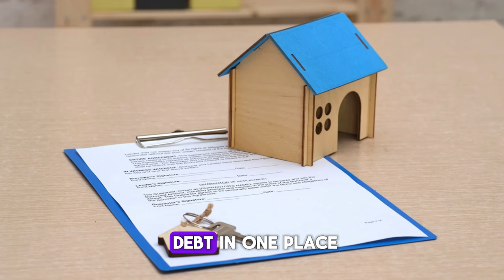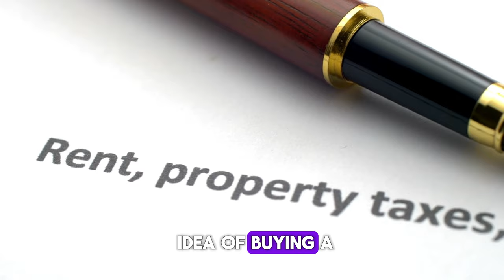7 Things POOR People Waste Their MONEY On! By Warren Buffett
"In 2024, financial wisdom is more important than ever. Join us as Warren Buffett exposes the 7 money-wasting habits that keep people stuck in poverty. From overspending to poor investments, discover how to break free from these financial traps and start building real wealth today!"
"Are you unknowingly sabotaging your financial future? 🚫💸 Warren Buffett reveals the 7 money-wasting habits that keep people poor in 2024. Watch the video now to uncover these traps and learn how to start building wealth today! 🏦💡 FinancialFreedom WarrenBuffett MoneyTips WealthBuilding PersonalFinance 2024Goals SmartInvesting"